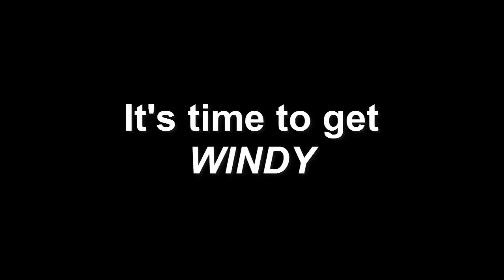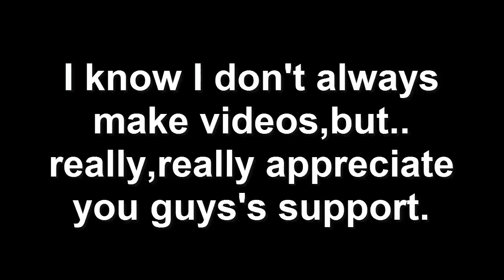Transformice - Rdzoze's Bootcamp Maps Compilation #2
Michl - Kill Our Way to Heaven

There's nothing to see here.

Just kidding you're lucky to open this description,I'm gonna be honest with you.
Let me tell you some of my thoughts about bootcamp maps.
When I was still a noob (I still am), I don't know how to make maps,I mean I did know but I made some shitty ones (they still are).
Back then,my idol was Eili,and Xorcist,and Ykr and any map makers that made some creative bootcamp maps.I wanted to be one of them one day.And I never thought I could ever be a friend of theirs (except Ykr ;_;).
But what I see now is that the quality of bootcamp perms are getting worse,not all,but most.I really hope people can make some creative obstacles (Gobbek made some and I'm proud of him) and mapcrew should try to look into their ideas more,instead of just saying they're confusing and throw it away. Bootcamp needs more gameplays, really.